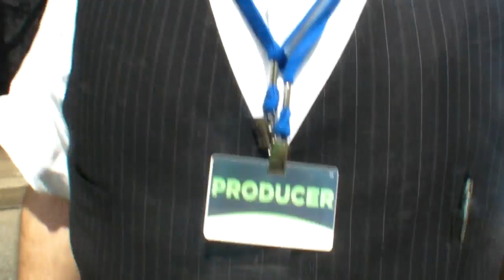Ari Frankel Speaks to TheCoolJew.com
Ari Frankel Speaks to TheCoolJew.com about producing the the Lag Baomer Great  Parade in Crown Heights 5770.